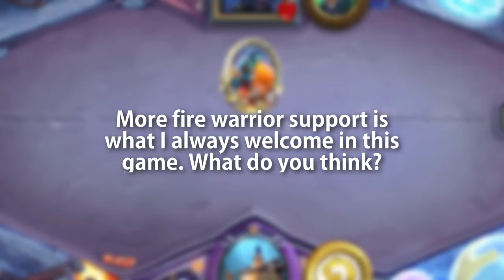Yes Give Us More Fire Barbecue Warrior Cards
screenrant card reveals